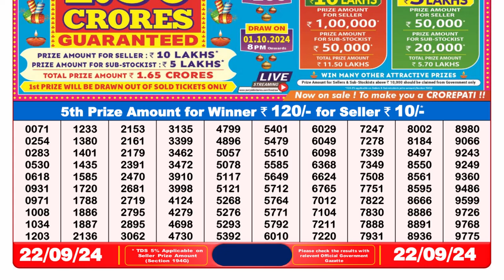🔴Lottery Sambad 8pm today 22.09.24 Dear Lottery